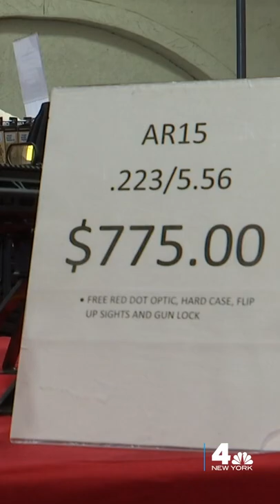GUN CONTROL: New York Raises Age to 21 to Own Semiautomatic Rifle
New Yorkers under age 21 will be prohibited from buying semiautomatic rifles under a new law signed Monday by Gov. Kathy Hochul, making the state one of the first to enact a major gun control initiative following a wave of deadly mass shootings.

Hochul, a Democrat, signed 10 gun-related bills, including one that will require microstamping in new firearms, which could help law enforcement solve gun-related crimes. News 4's Linda Gaudino reports.